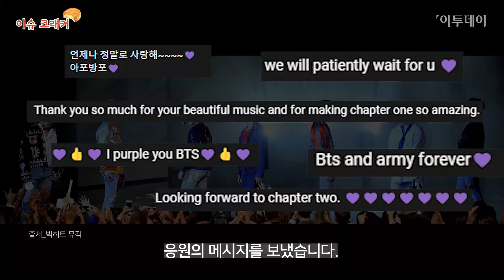방탄소년단 단체활동 중단. 9년간 피 땀 눈물에 번아웃? // 이투데이 [이슈크래커]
그룹 방탄소년단(BTS)이 데뷔 9년 만에 단체 활동을 잠정적으로 중단한다고 밝혔습니다.
방탄소년단은 14일 밤 공개된 유튜브 영상 ‘찐 방탄회식’에서 “우리가 잠깐 멈추고, 해이해지고, 쉬어도 앞으로의 더 많은 시간을 위해 나아가는 것”이라고 했습니다.

취재: 이혜리 기자
영상: 손성혜 PD